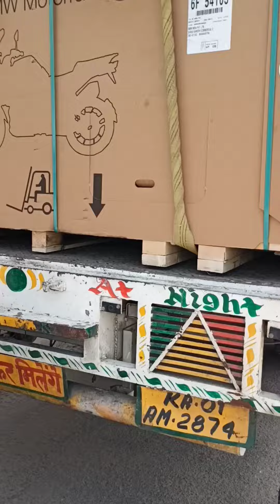BMW MOTORRAD unboxing and bmw accessories BMW S1000 RR super bike 🔥🔥 wow 😲😲 MAKE Life A RIDE..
BMW MOTORRAD
BMW S1000 RR super 🔥🔥 bike
Bmw Accessories bike..
Bmw super bike..
BMW bike unboxing..
MAKE LIFE A RIDE